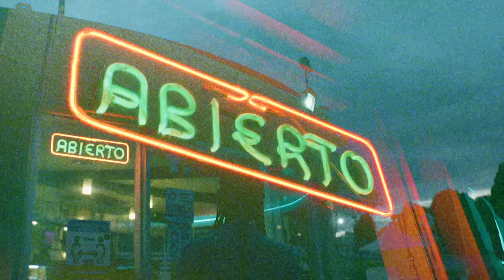Paula Arenas - Volando Bajito (Video Oficial)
Paula Arenas nos abre la puerta al reencuentro que la cantautora ha vivido consigo
misma después de el matrimonio y la maternidad. Es en la remembranza donde habita la letra de
 este tema, en la inminente necesidad de re-descubrirte como mujer, levantando apenas el vuelo nuevamente
y rindiendo tributo a todas esas “Paulas” que tambien fueron en su momento.

Este sencillo la artista nos cuenta la
historia de una mujer que está por emprender vuelo, probándose a si misma que es posible volver a
despegar y abrir las alas incluso aún después de las tribulaciones de la vida y sus pequeños caos, que
 tantas veces nos hacen enfrentarnos con nosotras mismas.

Con un video muy a su estilo (íntimo y desde el corazón), compartiendo cámara su mejor amiga de hace
varios años, filmado en Bogotá durante el mes de diciembre 2021, Paula nos comparte en estas letras
las primeras páginas de lo que será el estilo lírico que traerá el 2022 para ella como canta-autora.

LETRA: Volando Bajito

Volando Bajito
Compositores:
Paula Arenas, Nicolás de Laspriella,
Valentina Rico
Productor:
Nicolas de Laspriella
Mezcla:
Maria Elisa Ayerbe
Masterizacion:
Gene Grimaldi

Perdí la cuenta de
Las veces que deje
Llevarme por tu encanto.

No fue como pensé
Y el peso que cargue
Hoy creo que sobre tanto

Y a pesar de saber
Que me haces mal
Hoy se vuelve mentira mi verdad
Y hago lo imposible
Para quedarme

Y voy volando bajito
Poquito a poquito voy
Queriéndome más
Y voy borrando lo escrito
Poquito a poquito
Si tú ya no vas, ya no vas

Los años que gaste
Son muchos y lo se
Tratando de soltarte

Pero si nunca es tarde
Hay que decirlo
Tu no fuiste el mejor amigo
Y como no es tarde
No voy a guardar lo que no cabe